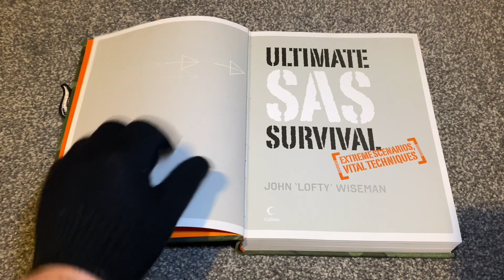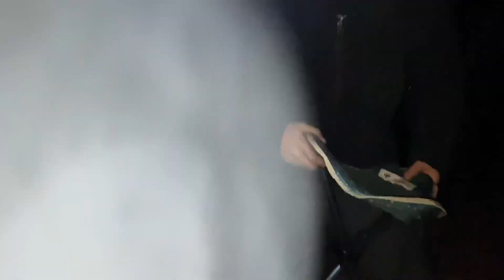High risk stealth camping next to Aldi store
Hi Guys, we are off on a high risk stealth camp next to Aldi in Shrewsbury. Big Jase returns to the channel for this high risk stealth camp and he is on fire. We start the high risk camp by getting a feel for our location and having a beer while we weigh up how high risk this camp is. There's a path that runs along side our stealth location and we get plenty of foot traffic along it. It is my turn to cook so we use the Kelly Kettle to get some steaks and mushrooms frying and I have a cool Guinness too, Big Jase is on the cider. This is definitely the best high risk stealth that Jase and I have taken on, we do not even know if the wood is private as there are no signs around. We are also slap in the middle of a housing estate with a main road just in front of us, this is high risk stealth camping at its best, otherwise known as HRS.